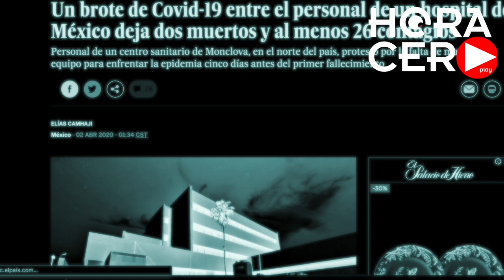Monclova, epicentro del COVID-19 en el Noreste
Hora Cero Nuevo León presentará un reportaje especial desde Monclova, Coahuila, una población de poco menos de 300 mil habitantes con más infectados y muertos por Coronavirus que Tamaulipas y otros 10 estados del país.